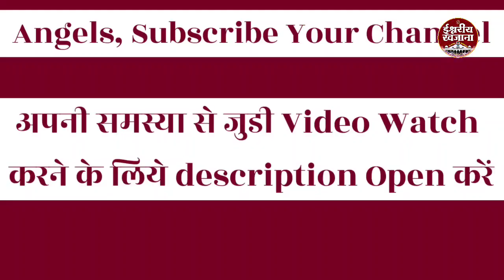अवचेतन मन की शक्ति जगाने की सबसे आसान और शानदार विधि | Know Your Subconscious Mind | BK Kabir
अवचेतन मन की शक्ति जगाने का सबसे आसान और शानदार तरीका | Know Your Subconscious Mind | BK Kabir |

सहज सफलता के लिए इस तरह  Visualize करें

ஜ●▬▬▬▬▬ஜ۩۞۩ஜ▬▬▬▬●ஜ

           ★彡 सम्बन्ध संपर्क की 彡★
≈≈≈≈≈≈≈≈≈ आत्माओ को ≈≈≈≈≈≈≈≈

 ᖇᗩᒍYOGᗩ ᗰEᗪITᗩTIOᑎ ᑕOᑌᖇՏE
                          ᴊᴏɪɴ
                         करवाएं

                       ᵒʳ ᴡʀɪᴛᴇ
                 Oℳ   Տℍᗅℕᝨⅈ
                    ᵃᵗ ᵗʰⁱˢ ☟  ɴᴏ

ஜ●▬▬▬▬▬ஜ۩۞۩ஜ▬▬▬▬●ஜ

                    ɾҽցαɾժs,
llıllııllıllı ईश्वरीय खजाना टीम ıllıllııllıll

ஜ●▬▬▬▬▬ஜ۩۞۩ஜ▬

This channel is created to bring awareness of spirituality among people, we are in practice to bring some motivational, spiritual content for you.